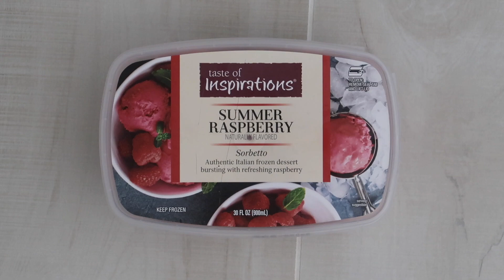Raspberry Lime Prosecco Floats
Easy and refreshing summer cocktail made with prosecco and sorbet